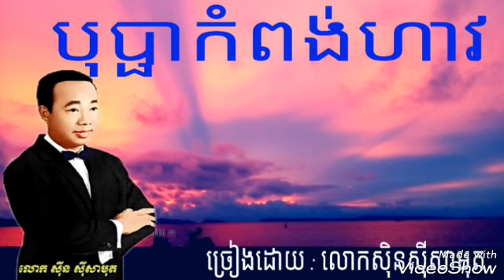បុប្ផាកំពង់ហាវ bopa kom pong hav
បុប្ផាកំពង់ហាវ bopa kom pong hav សុិនសីុសាមុត
បុប្ផាកំពង់ហាវ ខាត់ចេម
បុប្ផាកំពង់ហាវ ភ្លេងសុទ្ធ
បុប្ផាកំពង់ហាវ karaoke
បុប្ផាកំពង់ហាវ guitar
បុប្ផាកំពង់ហាវ guitar chords
បុប្ផាកំពង់ហាវ Khmer old song
បុប្ផាកំពង់ហាវ សិុនសីុសាមុត
បុប្ផាកំពង់ហាវ ហ្គីតា
បុប្ផាកំពង់ហាវ ចឺម
បុប្ផាកំពង់ហាវ ខាត់ចេម
បុប្ផាកំពង់ហាវ ភ្លេងសុទ្ធ
បុប្ផាកំពង់ហាវ karaoke
បុប្ផាកំពង់ហាវ guitar
បុប្ផាកំពង់ហាវ guitar chords
បុប្ផាកំពង់ហាវ សិុនសីុសាមុត
បុប្ផាកំពង់ហាវ ហ្គីតា
បុប្ផាកំពង់ហាវ ចឺម
បុប្ផាកំពង់ហាវ ខាត់ចេម
បុប្ផាកំពង់ហាវ ភ្លេងសុទ្ធ
បុប្ផាកំពង់ហាវ karaoke
បុប្ផាកំពង់ហាវ guitar
បុប្ផាកំពង់ហាវ guitar chords
បុប្ផាកំពង់ហាវ សិុនសីុសាមុត
បុប្ផាកំពង់ហាវ ហ្គីតា
បុប្ផាកំពង់ហាវ ចឺម
បុប្ផាកំពង់ហាវ ខាត់ចេម
បុប្ផាកំពង់ហាវ ភ្លេងសុទ្ធ
បុប្ផាកំពង់ហាវ karaoke
បុប្ផាកំពង់ហាវ guitar
បុប្ផាកំពង់ហាវ guitar chords
បុប្ផាកំពង់ហាវ សិុនសីុសាមុត
បុប្ផាកំពង់ហាវ ហ្គីតា
បុប្ផាកំពង់ហាវ ចឺម
បុប្ផាកំពង់ហាវ ខាត់ចេម
បុប្ផាកំពង់ហាវ ភ្លេងសុទ្ធ
បុប្ផាកំពង់ហាវ karaoke
បុប្ផាកំពង់ហាវ guitar
បុប្ផាកំពង់ហាវ guitar chords
បុប្ផាកំពង់ហាវ សិុនសីុសាមុត
បុប្ផាកំពង់ហាវ ហ្គីតា
បុប្ផាកំពង់ហាវ ចឺម
បុប្ផាកំពង់ហាវ ខាត់ចេម
បុប្ផាកំពង់ហាវ ភ្លេងសុទ្ធ
បុប្ផាកំពង់ហាវ karaoke
បុប្ផាកំពង់ហាវ guitar
បុប្ផាកំពង់ហាវ guitar chords
បុប្ផាកំពង់ហាវ សិុនសីុសាមុត
បុប្ផាកំពង់ហាវ ហ្គីតា
បុប្ផាកំពង់ហាវ ចឺម
បុប្ផាកំពង់ហាវ ខាត់ចេម
បុប្ផាកំពង់ហាវ ភ្លេងសុទ្ធ
បុប្ផាកំពង់ហាវ karaoke
បុប្ផាកំពង់ហាវ guitar
បុប្ផាកំពង់ហាវ guitar chords
បុប្ផាកំពង់ហាវ សិុនសីុសាមុត
បុប្ផាកំពង់ហាវ ហ្គីតា
បុប្ផាកំពង់ហាវ ចឺម
បុប្ផាកំពង់ហាវ ខាត់ចេម
បុប្ផាកំពង់ហាវ ភ្លេងសុទ្ធ
បុប្ផាកំពង់ហាវ karaoke
បុប្ផាកំពង់ហាវ guitar
បុប្ផាកំពង់ហាវ guitar chords
បុប្ផាកំពង់ហាវ សិុនសីុសាមុត
បុប្ផាកំពង់ហាវ ហ្គីតា
បុប្ផាកំពង់ហាវ ចឺម
បុប្ផាកំពង់ហាវ ខាត់ចេម
បុប្ផាកំពង់ហាវ ភ្លេងសុទ្ធ
បុប្ផាកំពង់ហាវ karaoke
បុប្ផាកំពង់ហាវ guitar
បុប្ផាកំពង់ហាវ guitar chords
បុប្ផាកំពង់ហាវ សិុនសីុសាមុត
បុប្ផាកំពង់ហាវ ហ្គីតា
បុប្ផាកំពង់ហាវ ចឺម
បុប្ផាកំពង់ហាវ ខាត់ចេម
បុប្ផាកំពង់ហាវ ភ្លេងសុទ្ធ
បុប្ផាកំពង់ហាវ karaoke
បុប្ផាកំពង់ហាវ guitar
បុប្ផាកំពង់ហាវ guitar chords
បុប្ផាកំពង់ហាវ សិុនសីុសាមុត
បុប្ផាកំពង់ហាវ ហ្គីតា
បុប្ផាកំពង់ហាវ ចឺម